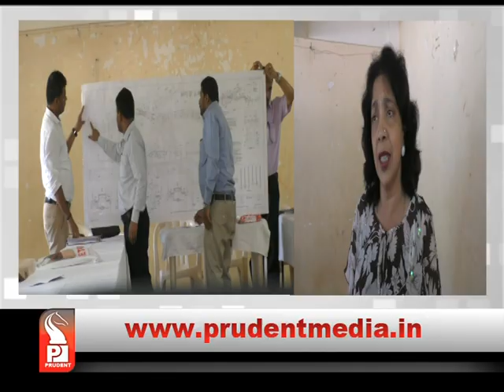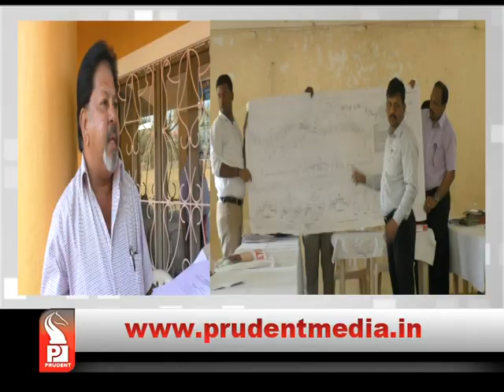ALINA SALDANHA OPPOSES CANSAULIM OVER-BRIDGE│Prudent Media Goa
The newly proposed over bridge connecting Cansaulim - Arossim is in dispute. Locals fear demolition of their homes under the proposed plan of the bridge. MLA Alina Saldanha blames Railways of changing the old plan. Prudent Media Goa